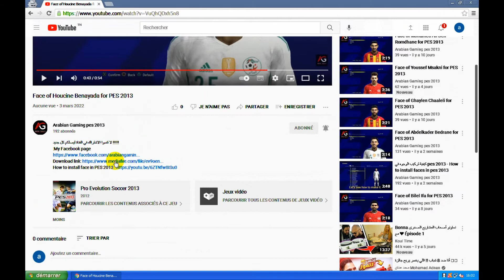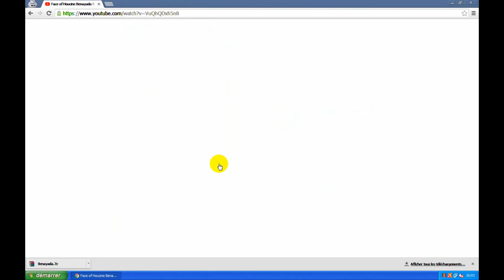Face of Houcine Benayada for PES 2013